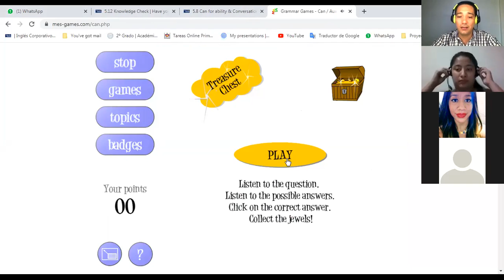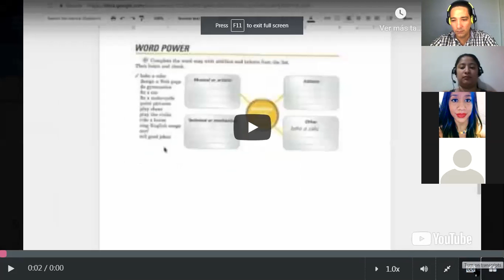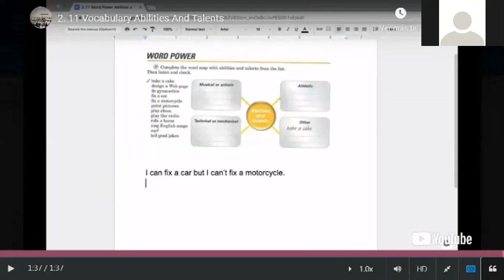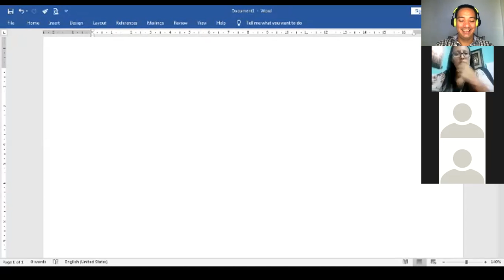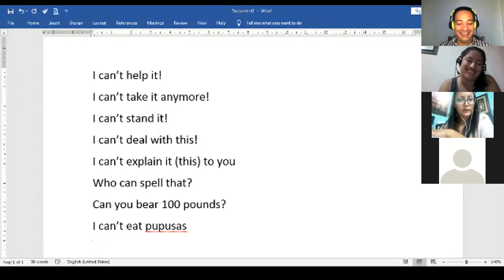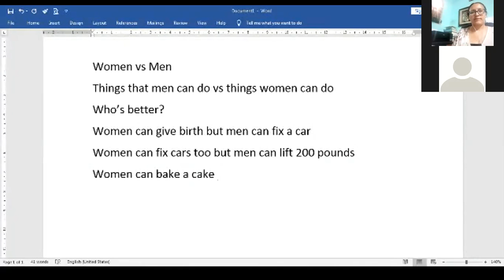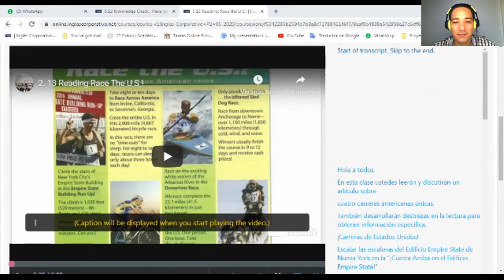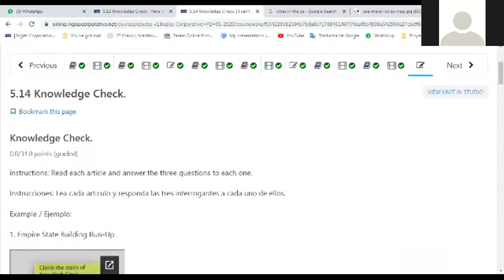Ingles Corporativo-P2-02-9-10-PM-05-20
In this lesson, participants will learn about the use of the MODAL CAN